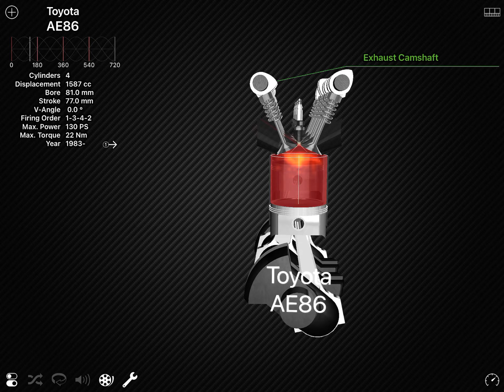Trans4motor AE86 inline 4 stroke engine